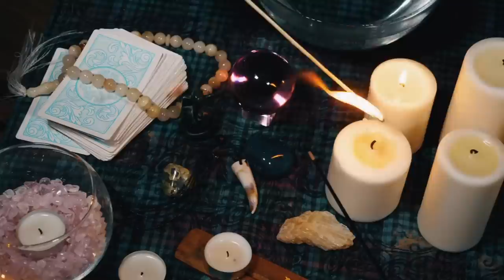Witchcraft in June: Unveiling the Magic, Folklore, and Traditions ||Witch’s Almanac 🌿🔮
Dive into the enchanting world of witchcraft in June or read more about in on my blog In this video, we'll explore the rich folklore, magical traditions, and powerful spells associated with this vibrant month. From the summer solstice to the traditional celebrations of Midsummer, and the moon phases,June is a powerful time for witches and practitioners of magic. Join us as we delve into the history and lore of this mystical time of year, and discover the spells, rituals, and traditions that have been passed down through generations of witches. Whether you're a seasoned practitioner or simply curious about the world of witchcraft, this video is sure to inspire and enlighten.Uncover the secrets of the summer solstice, learn about the mystical flora of June, and discover how to harness the potent energy of this magical time.

Please come and support me and join my coven - or have one to one lessons in how to be a witch.  Check it out here...